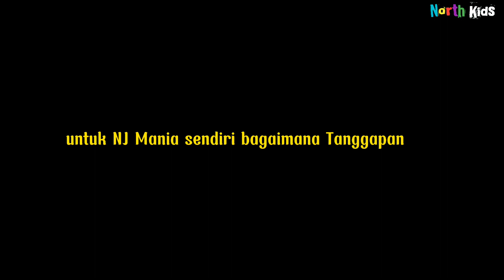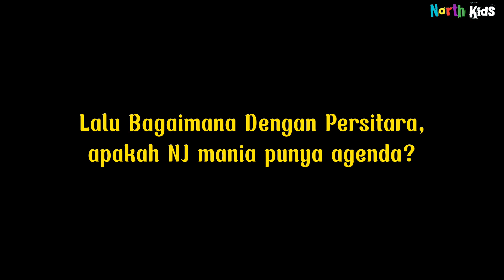Persitara Jakarta Utara Siap datangkan Pemain Mewah Usai Stadionya di revitalisasi ‼️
Revitalisasi stadion tugu tentu menjadi momentum Bagi Persitara Jakarta Utara dan juga supporternya, Mereka akan terus Berusaha untuk mengembalikan kejayaanya.

Disini Manager Persitara H. Suara Sedikit membocorkan Persiapan Persitara yang akan datang, serta meminta Doa agar semua berjalan sesuai Rencana..